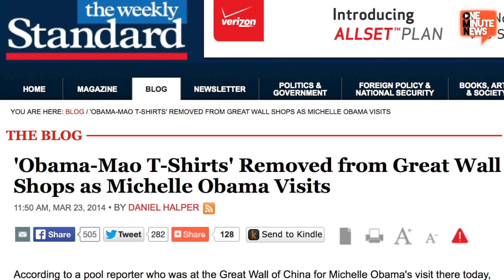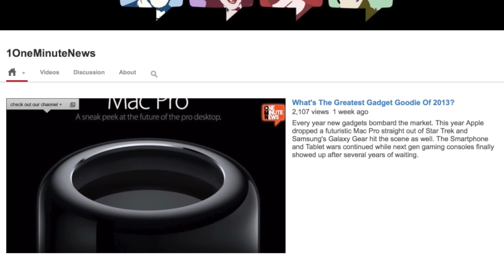Merchants Hide Obama Mao T-Shirts From Obama Girls On Great Wall Of China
Authorities ordered merchants to get the super popular Obama Mao t-shirts out of view when First Lady Michelle Obama visited the Great Wall of China with her daughters Natasha and Malia.